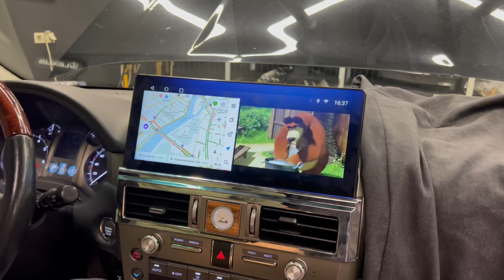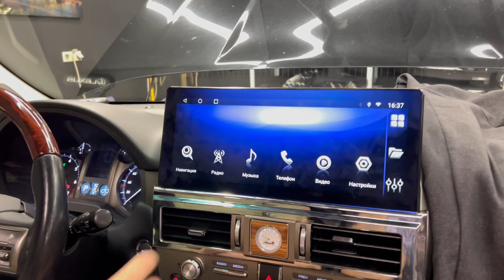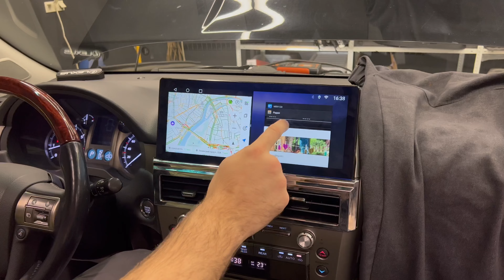Lexus GX460 - монитор как в Lexus LX600, только ещё лучше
в Lexus GX460 вместо штатного головного устройства ставим новое, большое 12,3" со встроенной мультимедиа
Выглядеть будет как в Lexus LX600, только гораздо лучше, так как будет встроенная мультимедиа!
яндекс навигатор
ютуб
онлайн тв
и
масса других приложений